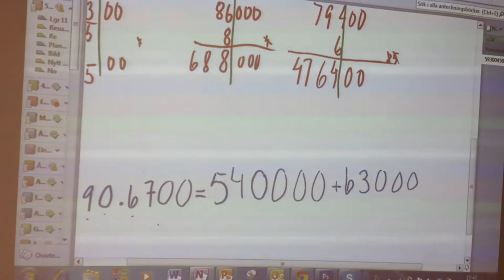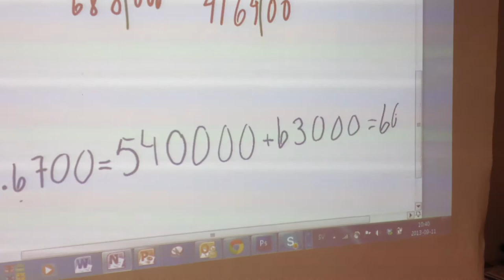Multiplikation med tiotal och skriftlig huvudräkning.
En elev förklarar.